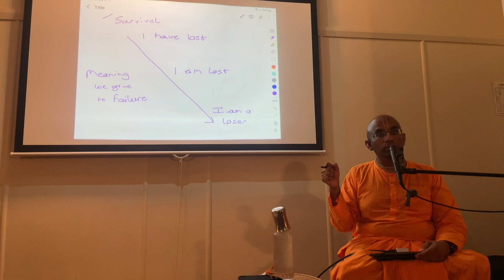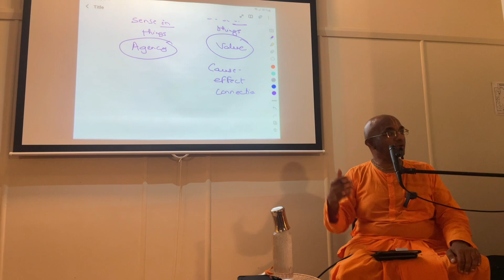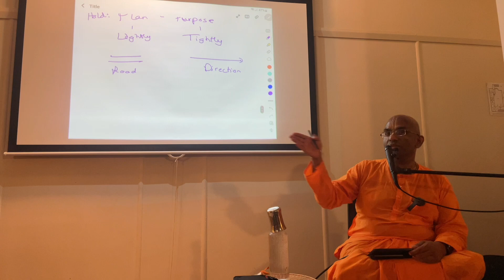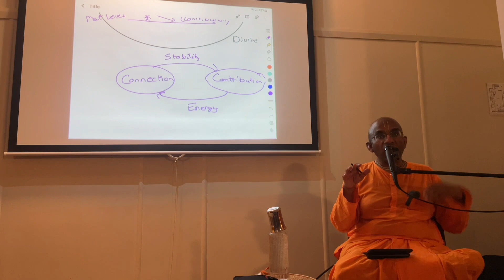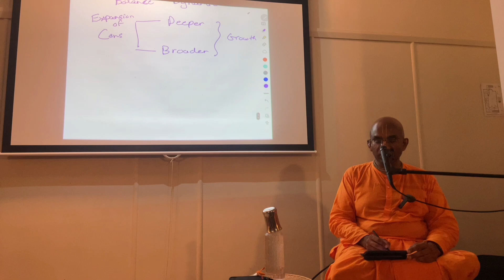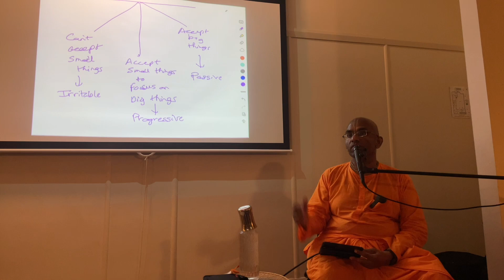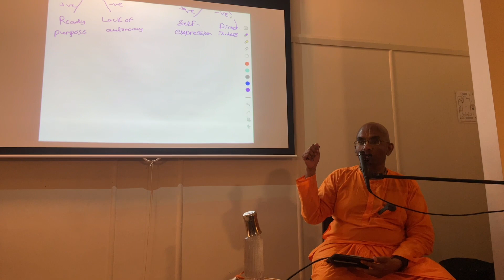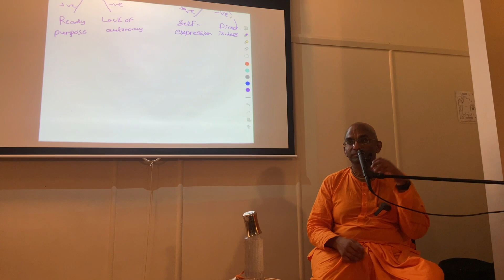3 "I"s for Finding our Purpose - Chaitanya Charan - 5 October 2023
3 'l's for Finding Our Purpose: Introspection, Intentionality & Individuality @ NG Lotus Pod | 7.00pm

Class given by HG Chaitanya Charan prabhu at the Lotus Pod, ISKCON New Govardhana Temple.
krishnafarm.net